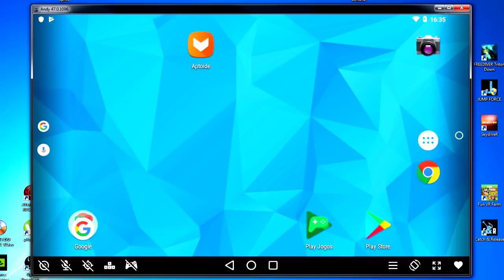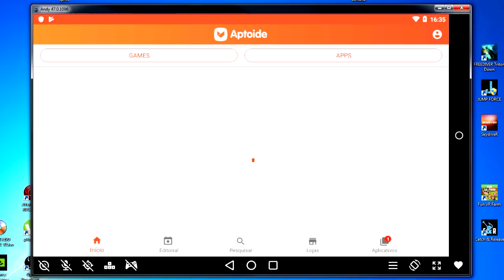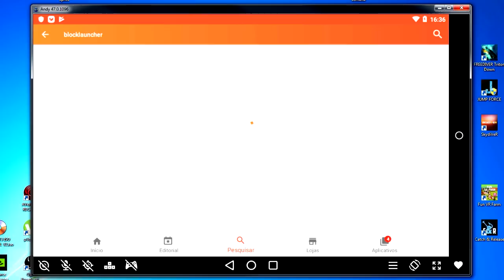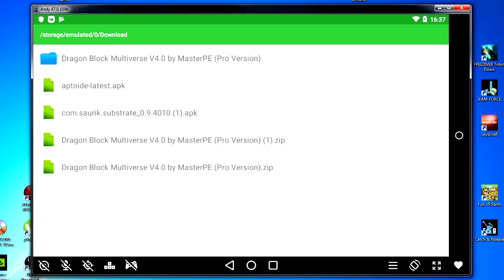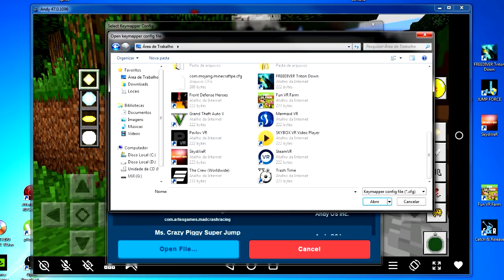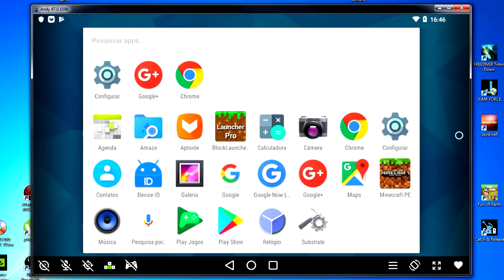COMO INSTALAR MOD DRAGON BLOCK MULTIVERSE V4.0 NO MINECRAFT PE ! EMULADOR ANDROID ANDY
Finalmente como instalar Mods igual de PC no Minecraft PE como Dragon Block Multiverse V4.0 Emulador Andy!

Créditos das Sprites:
Broly: orumaitoobeso, Gogeta SSBE e Whirus: CrosbyAnimations, Kanba: Tougarashi635, Gogeta UI: Rabs123 e Zeno: SSJNasty